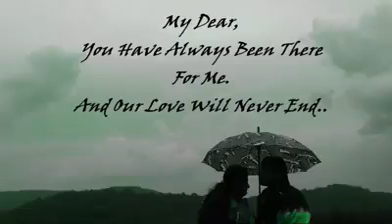Love Song / Crisma's World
Love Song...
Location: Chathurakallipara, Chittar